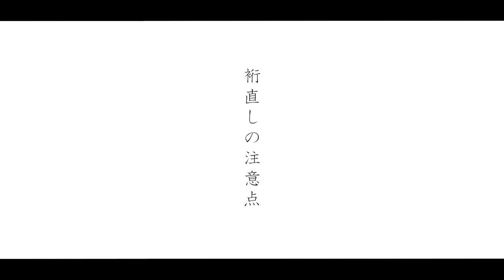着物【裄のお直し単衣・コート編】直せば着れるかも？どこを見て何を確認すればいいのか、今回は注意点も詳しく説明♪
着物【裄のお直し単衣・コート編】直せば着れるかも？
どこを見て何を確認すればいいのか、今回は注意点も詳しく説明♪

受け継いだ着物、リサイクルで購入するお着物。
せっかく頂いたのにサイズが合わなくて着れないなんてことも。。
自分のサイズや持っている襦袢に応じて直せることも多くあります。
あきらめる前に一緒に確認してみましょう。

お直しは時間もかかりますので
余裕をもってお直しに出しましょう♪
オフシーズンの【単衣着物】
これから大活躍の【コート】
お直しに出す際の注意点なども語っております。

動画内でランちゃんが着ているお着物のご紹介

お着物【あわしじら無地：飴色】
▶楽天

あわしじら特集ページ
▶楽天

■他にも多数出品中■■■
【きものふりく楽天市場店】

撮影や編集、まだまだ勉強中につき
聞きづらい箇所、
お見苦しい箇所が多々あるかと思いますが
ゆる～くご覧くださいませ。。
少しずつ出品し、
動画にもUPしてまいりますのでお楽しみに♪